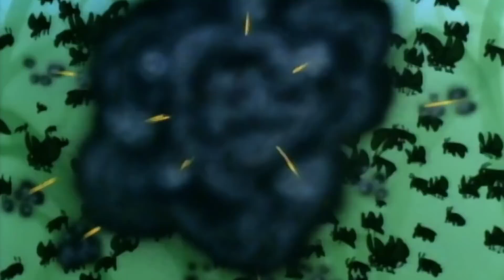Şi̇ri̇n, Şi̇ri̇n'e Benzer • Şirinler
Disaster strikes when Brainy and Baby mix up Papa Smurf's formulas, leaving them powerless before an army of hungry locusts unleashed on the forest by Gargamel.

Tüm destekleriniz için teşekkür ederiz, videoları puanlamanız ve yorum yazmanız bizleri her zaman mutlu eder!

Şirinler
Çocuklar için hazırlanan bu çizgi film serisi, huzurlu bir köyde yaşayan ve kötü Gargamel'i alt etmek isteyen küçük mavi yaratıkların, yani Şirinler'in maceralarını konu alır.